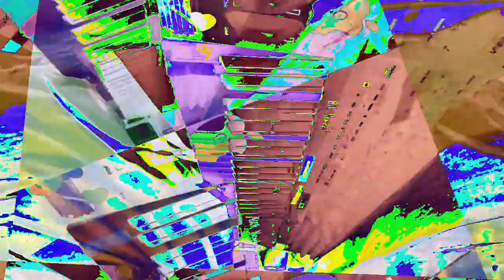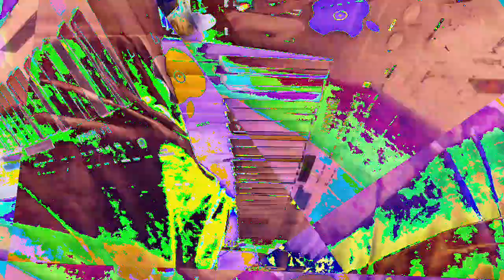[EPILEPSY WARNING] Movie 23 01 10 13h56m56s *Photosensitivity Warning*